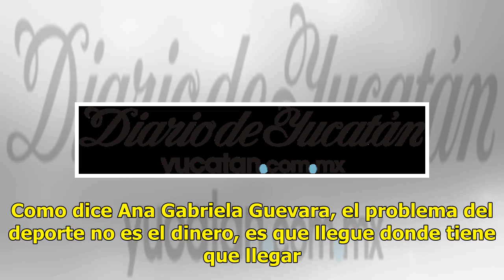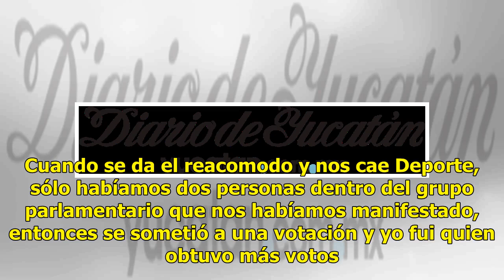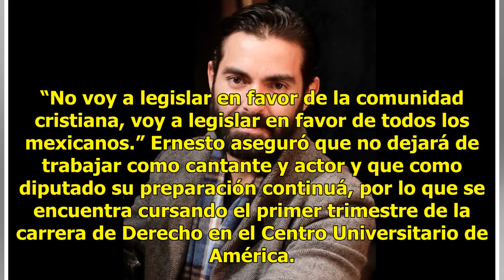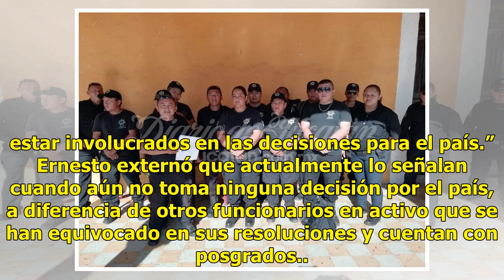Voy a legislar en favor de todos los mexicanos: D’Alessio - El Diario de Yucatán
CIUDAD DE MÉXICO (EL UNIVERSAL).- “Sergio Mayer y yo tenemos una gran oportunidad en nuestras manos, y es la de revertir la percepción que la opinión pública tiene acerca de los artistas que han ocupado una curul en el Congreso de la Unión, pero la única manera de hacerlo es con trabajo, cero palabr...